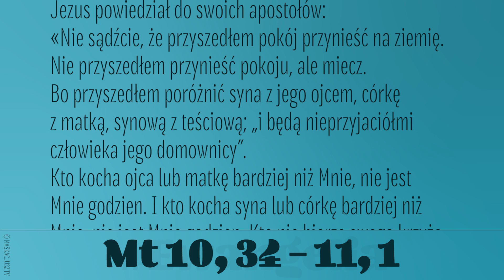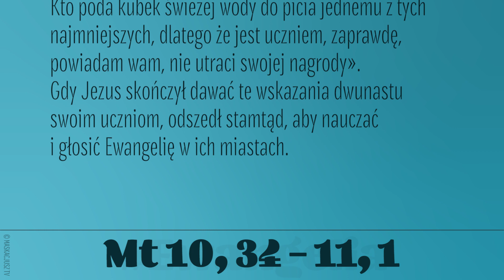Ewangelia | 13 lipca 2020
Mt 10, 34 – 11, 1
Jezus powiedział do swoich apostołów:
«Nie sądźcie, że przyszedłem pokój przynieść na ziemię. Nie przyszedłem przynieść pokoju, ale miecz. Bo przyszedłem poróżnić syna z jego ojcem, córkę z matką, synową z teściową; „i będą nieprzyjaciółmi człowieka jego domownicy”.
Kto kocha ojca lub matkę bardziej niż Mnie, nie jest Mnie godzien. I kto kocha syna lub córkę bardziej niż Mnie, nie jest Mnie godzien. Kto nie bierze swego krzyża, a idzie za Mną, nie jest Mnie godzien. Kto chce znaleźć  swe życie, straci je, a kto straci swe życie z mego powodu znajdzie je.
Kto was przyjmuje, Mnie przyjmuje; a kto Mnie przyjmuje, przyjmuje Tego, który Mnie posłał.
Kto przyjmuje proroka jako proroka, nagrodę proroka otrzyma. Kto przyjmuje sprawiedliwego jako sprawiedliwego, nagrodę sprawiedliwego otrzyma.
Kto poda kubek świeżej wody do picia jednemu z tych najmniejszych, dlatego że jest uczniem, zaprawdę, powiadam wam, nie utraci swojej nagrody».
Gdy Jezus skończył dawać te wskazania dwunastu swoim uczniom, odszedł stamtąd, aby nauczać i głosić Ewangelię w ich miastach.